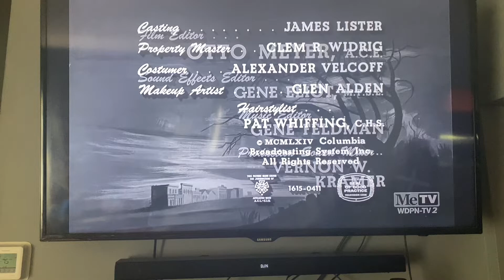CBS Television Network/CBS Television Distribution (x3, 1964/2007) #6